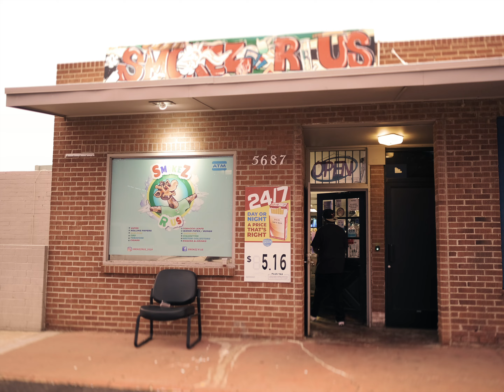Rilla mack x Traizy x B rich. OFF THE FLO (Official Visualizer)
video expressing the temptations of street life and being a entrepreneur